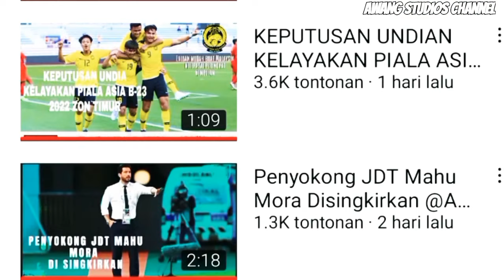BRAD PERLU MENCARI PEMAIN TERBAIK JAGAN TERSILAP PILIH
Skuad negara dijangka tidak berdepan masalah untuk muncul juara kumpulan jika kekuatan sebelum ini dijadikan ukuran apabila diletak bersama Mongolia, Laos dan Thailand.
namun jurulatih pasukan negara B-20, Brad Maloney tidak mengambil mudah cabaran berkenaan

Pengendali dari Australia itu berkata, dia memiliki senarai pemain seramai 50 orang dan perlu mencari pemain terbaik untuk mengharungi kempen tersebut.

Katanya, dia perlu berbincang dengan pasukan-pasukan dan pengendali H@rimau Malaya, Tan Cheng Hoe bagi mendapatkan pelepasan pemain dalam membuat persediaan menghadapi kelayakan berkenaan. Kita mempunyai hubungan baik dengan semua pasukan untuk mendapatkan kebenaran pelepasan pemain.

“Saya juga perlu berbincang dengan Cheng Hoe untuk mengetahui perancangan beliau terhadap Luqman Hakim Shamsudin dan Arif Aiman ​​Hanapi. Jika tidak berlaku pertembungan program saya ingin mereka berdua bersama pasukan.

Mereka ini ada dalam perancangan saya. Selepas undian saya ada bercakap dengan Luqman dan dia teruja serta bersemangat untuk mewakili negara dalam apa jua kejohanan. Kita akan berbincang dengan kelabnya (KV Kortrijk),” kata Maloney dalam sidang akhbar maya, semalam.

Dalam pada itu, Maloney juga menegaskan bahawa pasukannya juga sentiasa memantau prestasi pemain lain yang berpengkalan di Eropah, termasuk Jaami Qureshi, namun masalah kewarganegaraan memberi kesukaran untuk mendapatkan pemain tersebut.

Maloney mempunyai dua peluang untuk mengadakan kem latihan berpusat mengikut kalendar FIFA iaitu di antara 30 Ogos hingga 7 September dan 4-12 Oktober, dimana sesi latihan dan perlawanan persahabatan sama dijalankan skuad kendalian Cheng Hoe.

Kelayakan B-23, yang melibatkan pasukan negara akan diadakan pada 27-31 Oktober ,ia juga akan menyaksikan pertembungan tarikh bagi aksi suku akhir dan separuh akhir Piala Malaysia.

Sekiranya Arif dan Ramadhan dipanggil untuk menyertai skuad B-20 tahun negara, Johor Darul Ta’zim (JDT) mempunyai kuasa mutlak untuk melepaskan mereka atau tidak kerana kejohanan berlangsung di luar kalendar FIFA.

“Sebilangan besar daripada mereka bersama pasukan Liga Perdana dan tidak berada di Piala Malaysia tetapi yang lain hanya melibatkan satu-dua kelab, maka itu tidak akan memberi banyak kesan,” ujarnya.